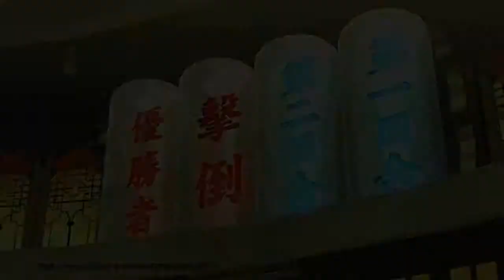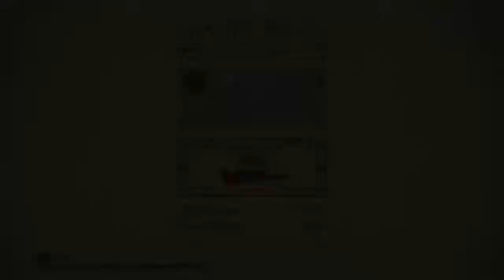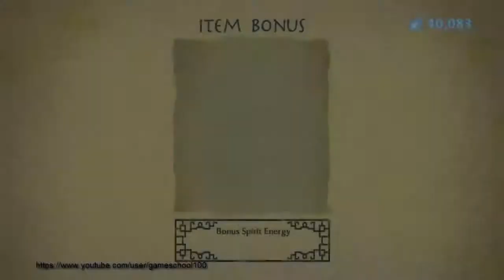The Legend of Korra Pc Game 2014 Gameplay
The Legend of Korra is an American animated television series that premiered on the Nickelodeon television network in 2012. It was created by Bryan Konietzko and Michael Dante DiMartino as a sequel to Avatar: The Last Airbender, which aired from 2005 to 2008. The series has been a critical and commercial success, drawing favorable comparisons with the HBO show Game of Thrones and the work of Hayao Miyazaki,[3] and has been praised by reviewers for its production values and for addressing sociopolitical issues such as social unrest and terrorism.

Drawn in a style strongly influenced by Japanese animation, the series is set in a fictional universe in which some people can manipulate, or "bend", the elements of water, earth, fire or air. Only one person, the "Avatar", can bend all four elements, and is responsible for maintaining balance in the world. The series follows Avatar Korra, the successor of Aang from the previous series, as she faces political and spiritual unrest in a modernizing world.

The main characters are voiced by Janet Varney, David Faustino, P. J. Byrne, J.K. Simmons, Mindy Sterling, and Seychelle Gabriel, and supporting voice actors include Aubrey Plaza, Steven Blum, Eva Marie Saint, Henry Rollins, Anne Heche and Zelda Williams. Several people involved in the creation of Avatar: The Last Airbender, including designer Joaquim Dos Santos and composers Jeremy Zuckerman and Benjamin Wynn, returned to work on The Legend of Korra.